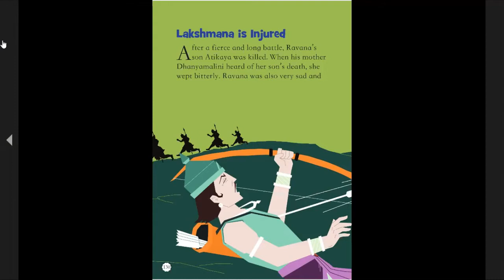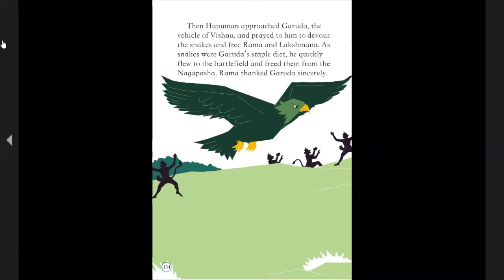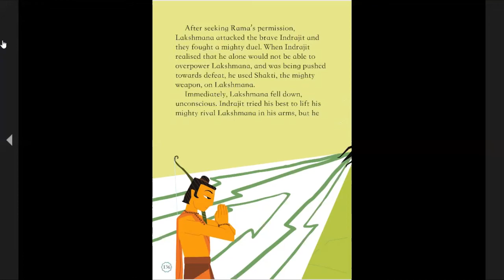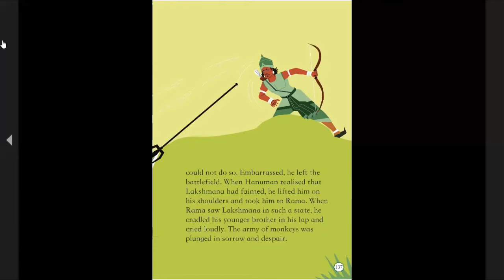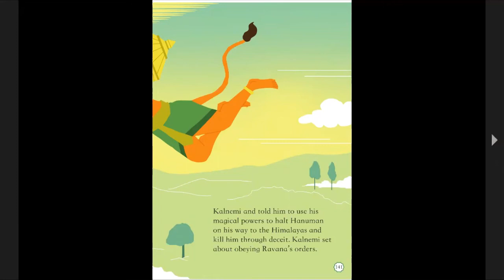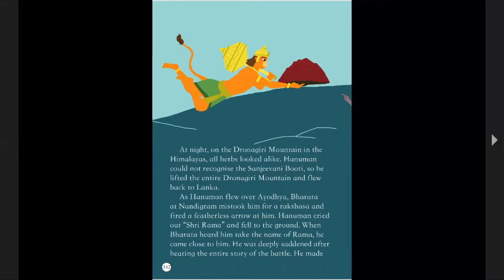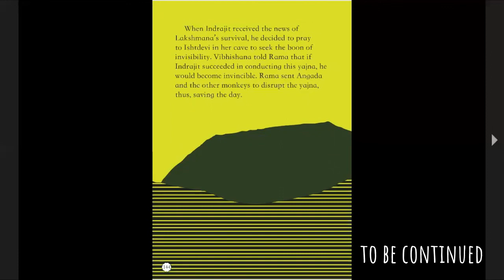Ramayana For Children – Chapter 9: Lakshmana Is Injured [Short Story Read Aloud For Kids]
Ramayana is one of the two major Sanskrit epics of ancient India. The epic, traditionally ascribed to the Maharishi Valmiki, narrates the story of Rama and his adventures. This book is an adaptation of the epic and is made suitable for children published by Om books.

After a long and fierce battle, atikaya is killed. His brother, indrajit, decides to avenge his death and fatally injures Lakshmana. Will Rama be able to save his brother?.